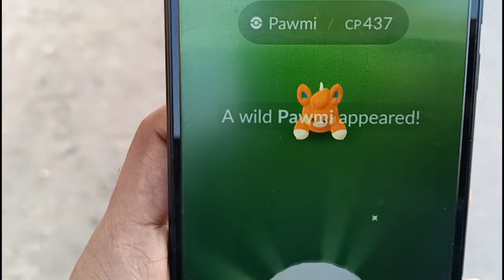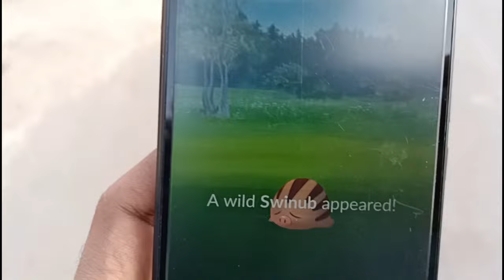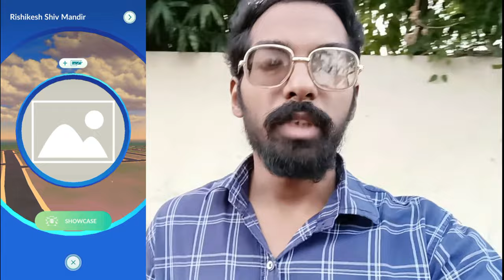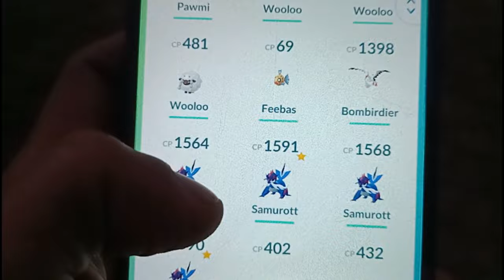We Found Out Mateo! Pokemon Go *Along The Routes*....